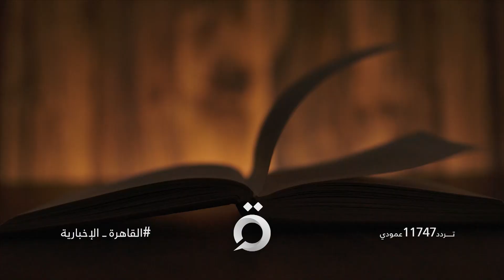قريبًا.. القاهرة الإخبارية.. نافذتك للثقافات العربية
تردد: V11747
قناة إخبارية مصرية ثبت على مدار 24 ساعة وتقدم محتوى إخبارياً متنوعاً وقوياً من مصر